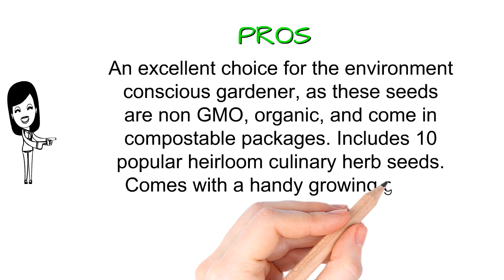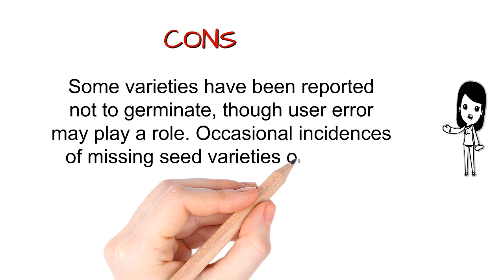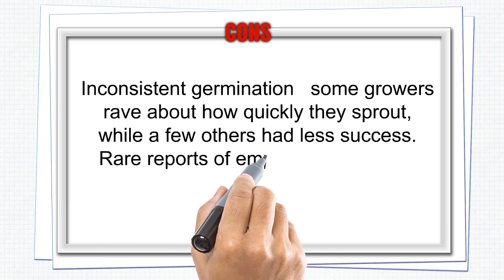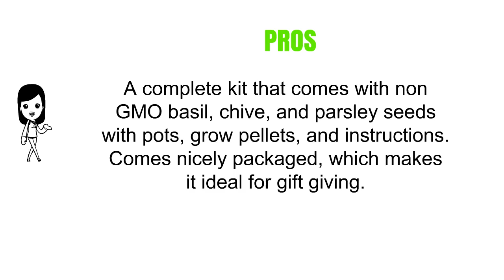The Top 3 Best Herb Seeds To Buy In 2019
3. Sustainable Seed Company Culinary Herb Collection, 10 Variety - 100% Non GMO Heirloom Basi
2. Assortment of 12 Culinary Herb Seeds - Non-GMO - Grow Cooking Herbs- Parsley, Thyme, Cilantro, Basil, Dill, Oregano, Sage, More
1. Herb Trio Grow Kit | Grow Basil, Parsley and Chives | Grow a Herb Garden from Seed in Unique Terra Cotta Pots | GMO Free Herbs | Exclusively by TotalGreen Holland